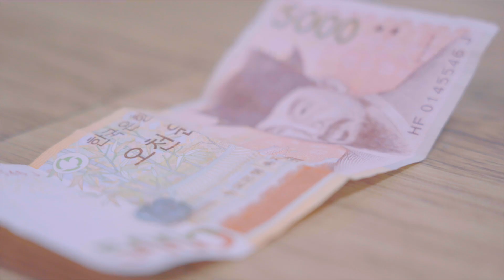경이로운 소문 4화 세정 아이키도 액션 재연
부제: 중앙도장 깡패 태리

'구도컴퍼니'의 무도 용품 및 디자인 굿즈 관련 상품은
아래 스마트스토어 '구도컴퍼니'에서 구매하실 수 있습니다.

*아이키도 서울 도장 안내
신촌본부도장: 지하철 2호선 신촌역 도보 3분
사당중앙도장: 지하철 4, 7호선 총신대입구(이수)역 도보 3분
수서클럽: 지하철 3호선 6번 출구로 나와서 대중교통 15분